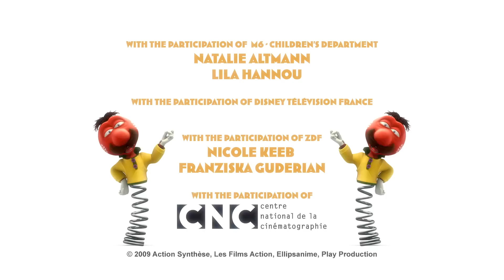MAGIC ROUNDABOUT - EP63 - It's a Ming Thing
Florence is organising a swap shop. She explains that you can swap anything you like with what you see on the stall. Ermintrude swaps some buns for her hat. Brian swaps his alarm clock for the hat. Dylan swaps his earmuffs for the alarm clock. Dougal wants to swap his bowl for a bun, but there are none left.  Along comes Mr. Grimsdale and takes Dougal’s bowl in return for a cake. Mr. Grimsdale thinks that Dougal’s bowl is rare and priceless and comes from The Mongral Dynasty. Dylan is full of regret for swapping his bowl. It may not be a lot of money, but it is priceless to him. Dougal actually makes a bowl to give Mr. Grimsdale as a swap. It’s too small! However, fly likes the bowl so sets about getting Dougal’s bowl back, harassing Mr. Grimsdale until he gives up and lets Fly take the bowl. Dougal gets his bowl, Fly gets the little bowl, Ermintrude asks for her hat, Dylan gets his era muffs returned, Brian gets his alarm clock…and Fly gets the sticky bun. It’s time to party!